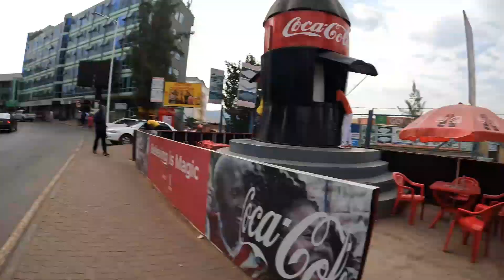My first day in Kigali Rwanda 🇷🇼(unexpected)